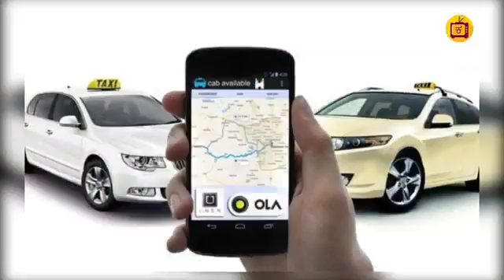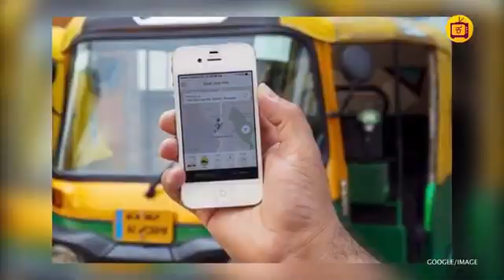ಬೆಂಗಳೂರಿನಲ್ಲಿ ಕ್ಯಾಬ್ಗಳು ಕಾಣೆಯಾಗಿವೆ